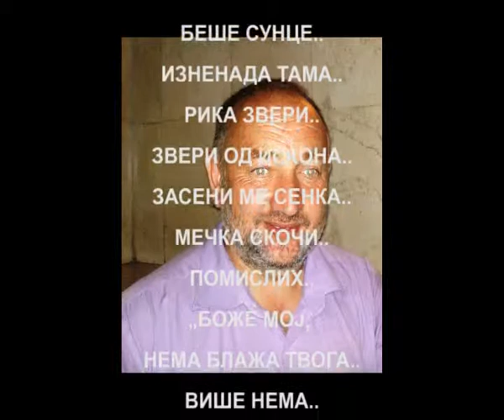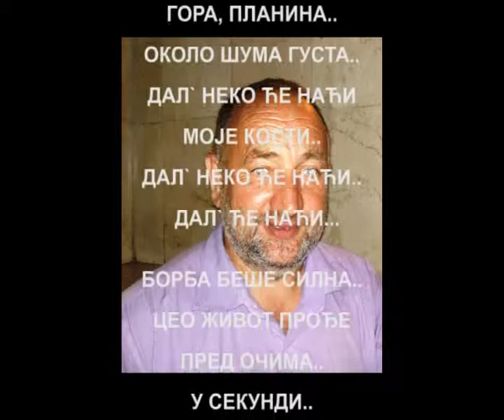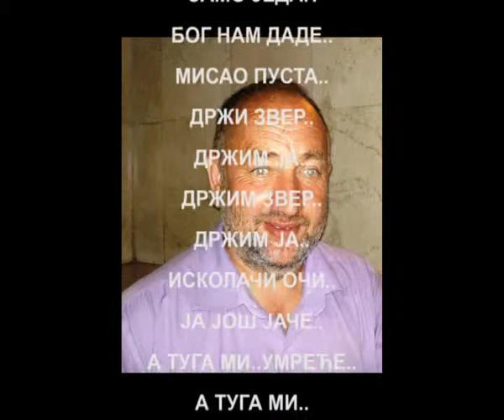"ЖИВОТ, БОРБА..СМРТ И ТУГА.." од Емануила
ПОСВЕЋЕНО ХЕРЦЕГОВЦУ, БЛАЖУ ГРКОВИЋУ..ЧОВЕКУ КОЈИ ЈЕ У ДИВОВСКОЈ БОРБИ СА ЗВЕРИ (МЕЧКОМ) САЧУВАО СВОЈ ЖИВОТ..ИСХОД ЗНАТЕ И САМИ...